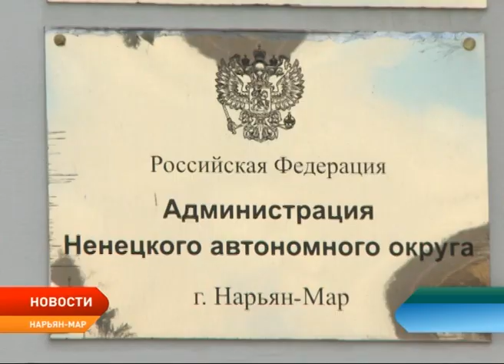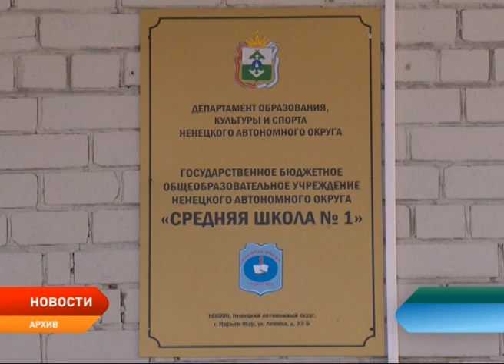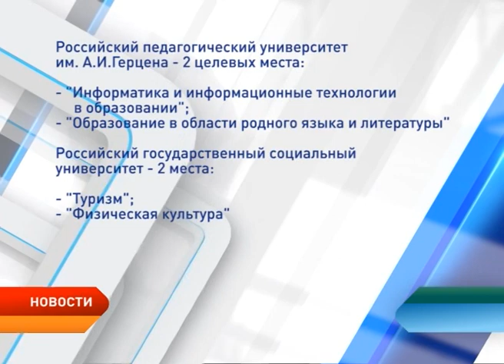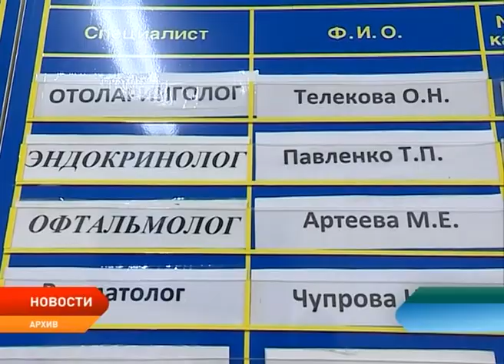Новости Ненецкого округа от 8.06.2018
Отправлен на доработку. Глава региона остался недоволен качеством подготовки законопроекта о создании в регионе дополнительных условий для расселения граждан из аварийного жилфонда.

Подготовить участки для многодетных. В регионе стартовал электронный аукцион на выполнение работ по вертикальной планировке земельных участков в районе улицы Авиаторов.

В регионе проведут дополнительный анализ уровня заработной платы работников бюджетной сферы и сроков ее выплаты. Такое поручение глава региона Александр Цыбульский дал аппарату администрации НАО.

Время выбирать профессию. В Нарьян-Маре стартовал прием документов от абитуриентов, желающих поступить на целевые места в вузы. Он продлится до 20 июня.